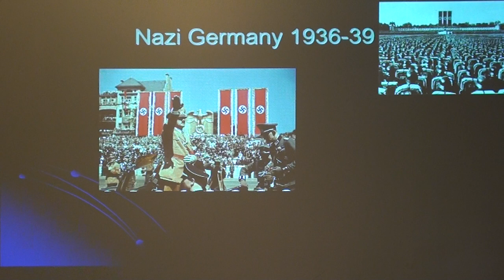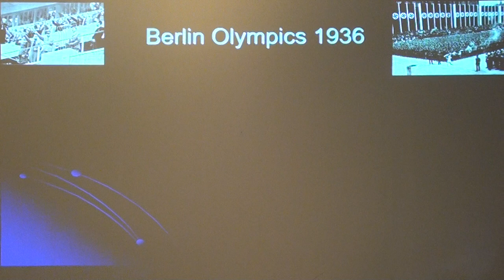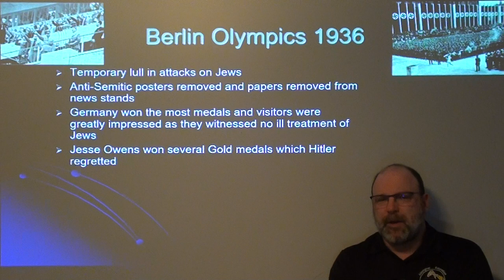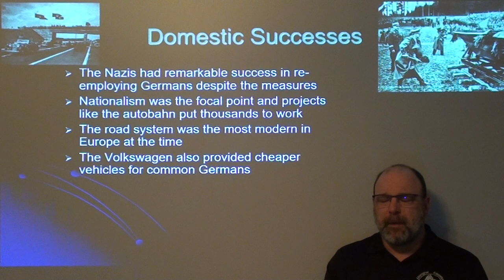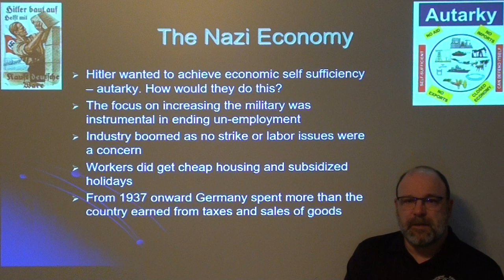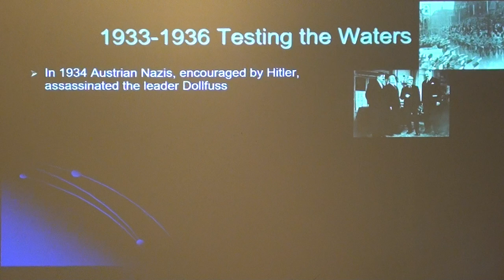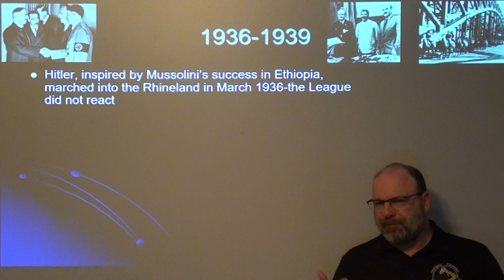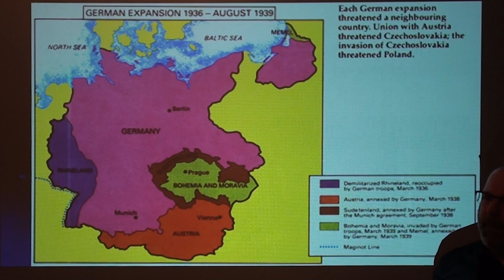Nazi Germany 1936 to 1939 - Lecture by Eric Tolman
Germany continues to militarize and test the waters during the years of Appeasement, but the result is  the outbreak of war in September 1939.